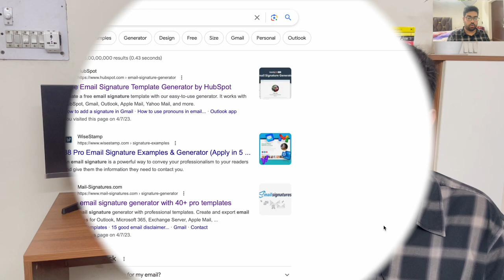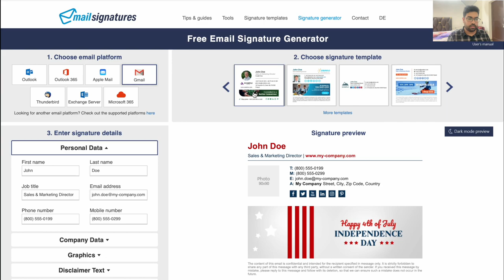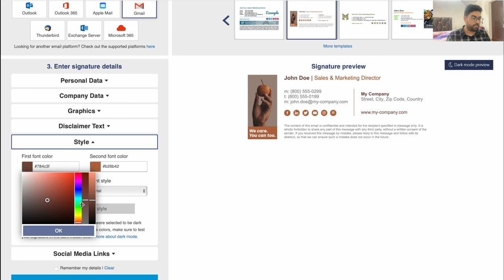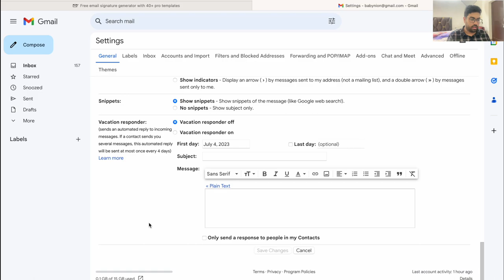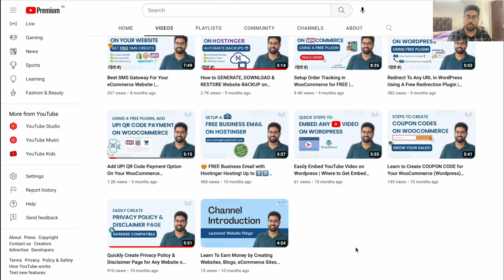Steps to Create FREE Email Signature with Clickable Social Media Buttons for Gmail, Outlook, etc.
Welcome to our latest video tutorial! In this step-by-step guide, we'll show you how to create clickable email signatures for free, adding a professional touch to your emails.

Having a clickable email signature allows you to link to your website, social profiles, or portfolio, making it a powerful tool for personal branding and engagement.

Whether you're a professional, freelancer, or just want to enhance your email communication, this tutorial will help you make a lasting impression with every email you send.

About this channel: Hi everyone, my name is Shivam. Welcome to Website Things. Here, I make videos related to website creation, various hostings, payment gateways, and making money by creating blogs, eCommerce websites, etc.

Products -
Main Camera
Secondary Camera
Tripod 1
Tripod 2